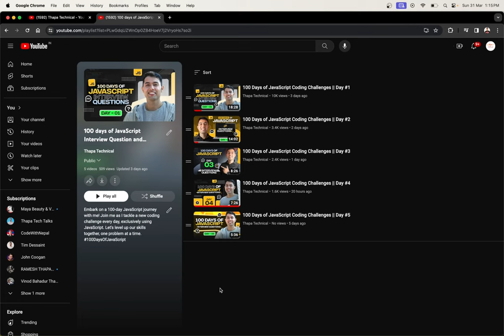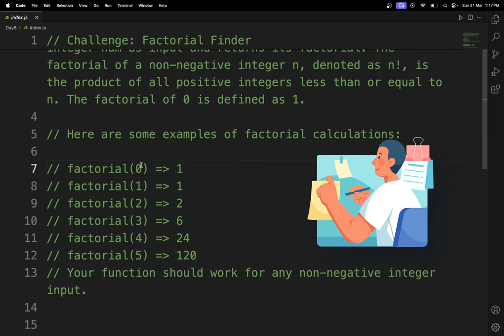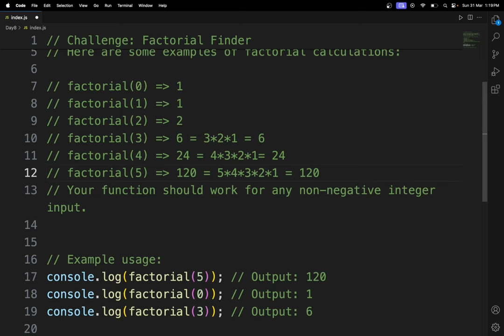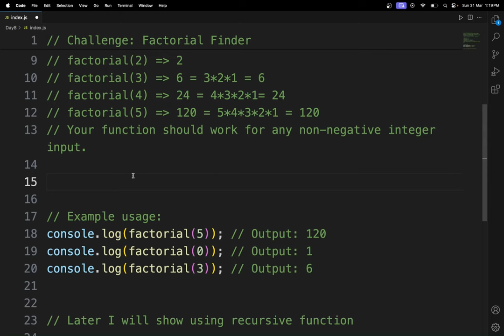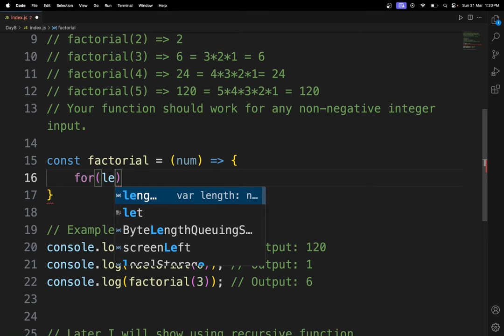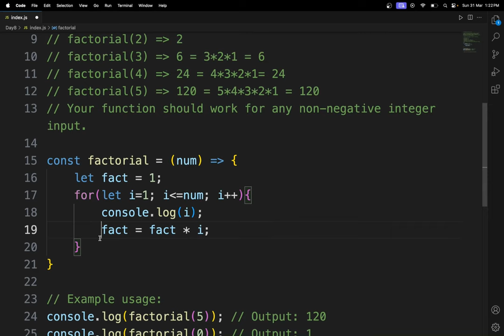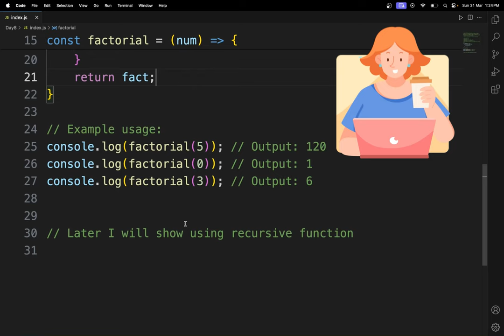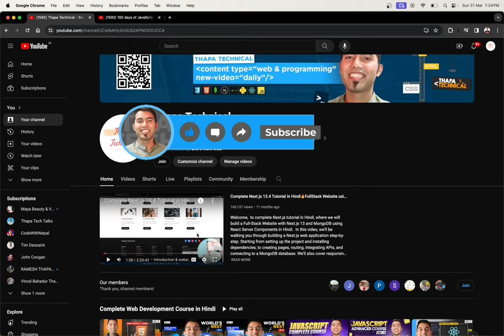100 Days of JavaScript Coding Challenges || Day #8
⌚ TIMELINE ⌚
0:00 Introduction to JS in 100 Days
0:44 Understanding the Question
1:20 Understanding the Factorial Number
3:00 Pause the Video and Try It Yourself
3:12 Solving the Problem
6:50 Exploring Recursive Function Approach
7:25 Outro